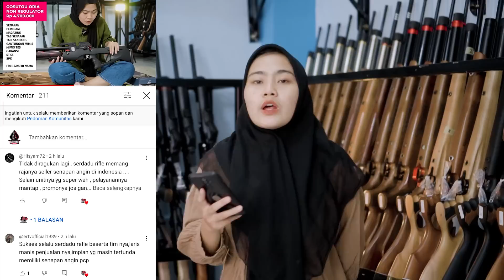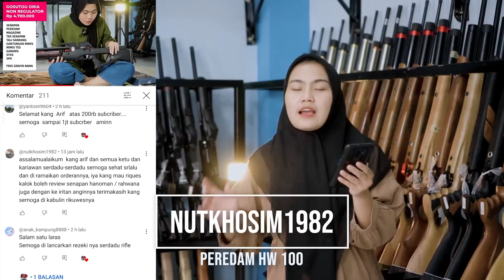DAFTAR STOK PROMO 07.07!!! FULL UNIT PREMIUM DIJUAL RUGI, Hematnya Hingga Jutaan Bungkus Sekarang!!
Kali Ini saya akan mengupdate stok unit terbaru khusus untuk sobat bedilers oke Check This Out!